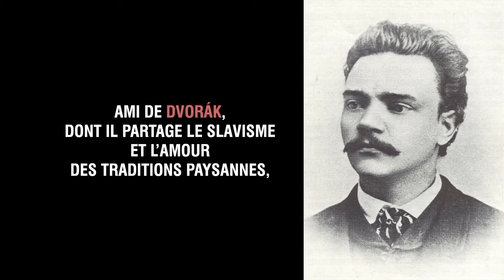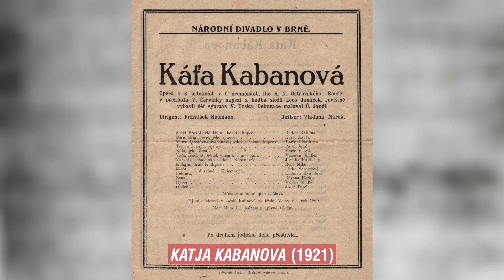[JENŮFA] Portrait Minute - Leoš Janáček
À l’occasion de la légendaire production de Jenůfa du 20 au 26 avril,  découvrez l’essentiel sur le compositeur tchèque Leoš Janáček : entre folklore morave et modernité tragique, un génie audacieux et universel !